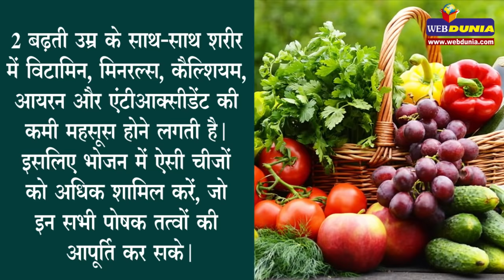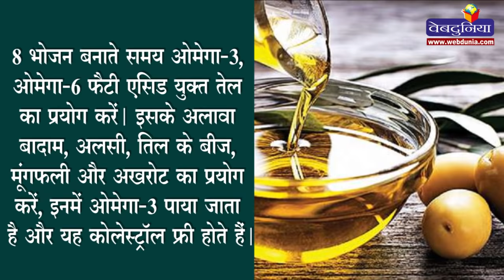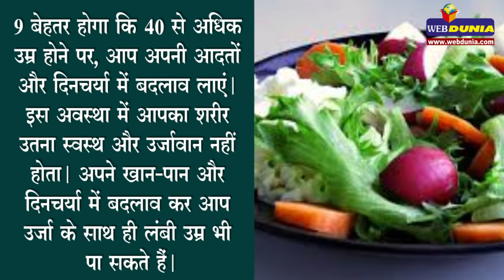40 की उम्र के बाद, Health के 10 जरूरी टिप्स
उम्र बढ़ने का असर सबसे ज्यादा आपकी त्वचा, सेहत और क्षमता पर पढ़ता है। ऐसे में शरीर की सेहत संबंधी जरूरतें भी बदलती हैं। 40 की उम्र पार करने के बाद स्वास्थ समस्याएं भी बढ़ने लगती हैं, इसलिए जरूरी हैं सेहत के ये 10 टिप्स, जो हम आपके लिए लेकर आए हैं